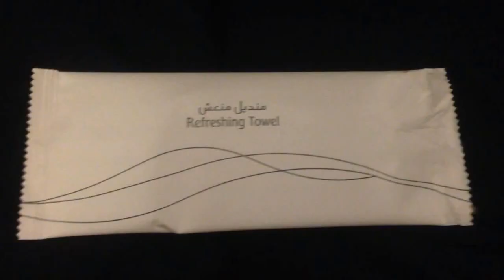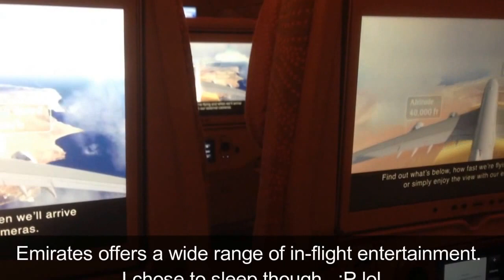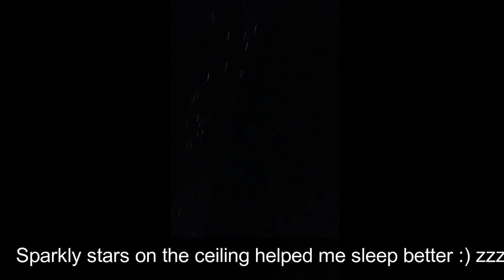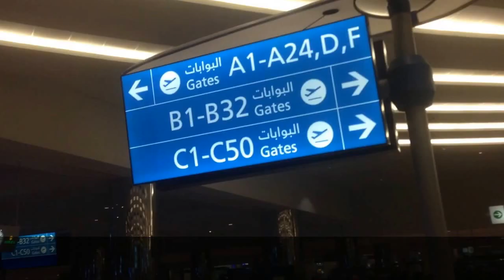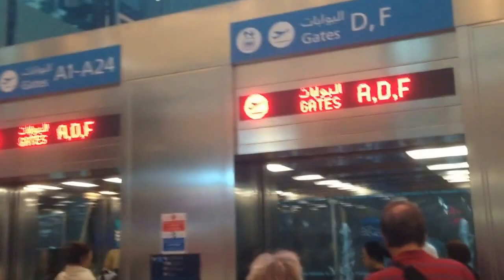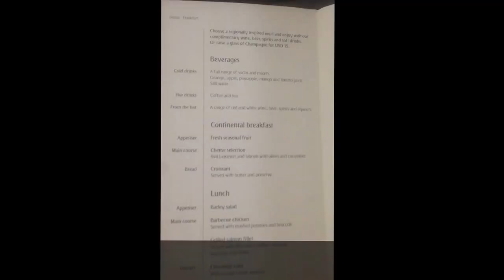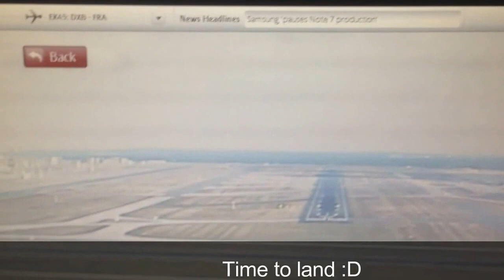Flying Emirates from India to Frankfurt- via Dubai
EK543- Chennai to Dubai (4 hrs)
EK45- Dubai to Frankfurt (7 hrs)